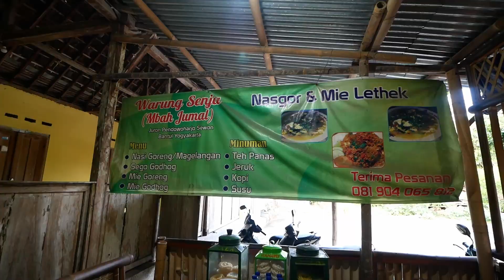BANYAK PEJABAT YANG KE WARUNG MIE LETHEK MBAH JUMAL INI | KULINER BANTUL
MIE LETHEK MBAH JUMAL

Warung mie lethek ini buka dari 17:00 - 03:00 di hari hari biasa dan 16:00 - 21:00 di masa PPKM. Lokasi nya ada di dalam kampung namun dikenal dari mulut ke mulut bahkan banyak pejabat yang ke warung mie lethek mbah jumal ini, ada yang datang secara sipil ada juga datang lengkap dengan atribut kedinasan nya bahkan menurut Mbah Jumal Pangdam Mulawarman (masa jabatan nya tidak diinfokan) pernah memesan 20 bungkus dimasukan ke ice box dan dikirim via pesawat
Mie lethek adalah mie yang terbuat dari singkong dan proses pembuatan nya masih sangat tradisional tanpa menggunakan mesin. Proses memasaknya tidak boleh lama karena akan membuat mie lethek tersebut menjadi hancur atau menjadi bubur/jenang. Mbah Jumal mengatakan kalau beliau salah satu yang mampu mengolah mie lethek panjang nya tetap atau tidak patah patah saat proses memasak
Satu porsi nya lengkap dengan minum Rp 20.000,- dengan pilihan minumnya sesuai yang di daftar menu